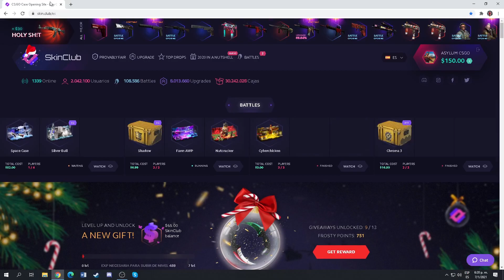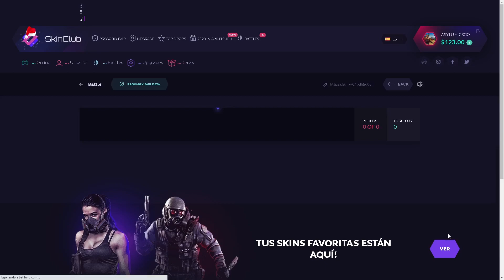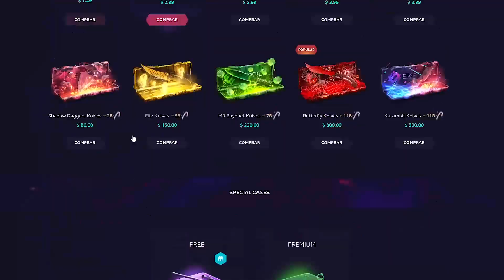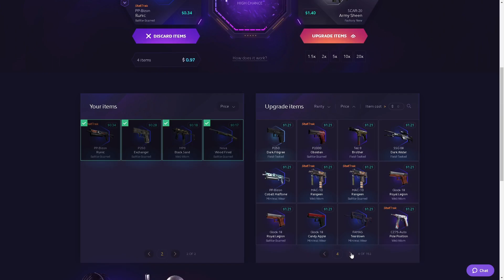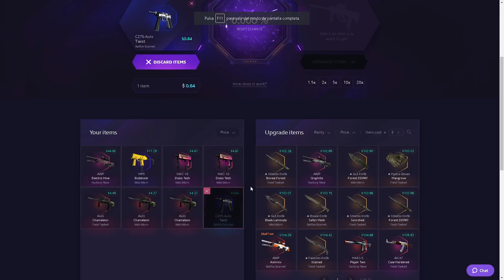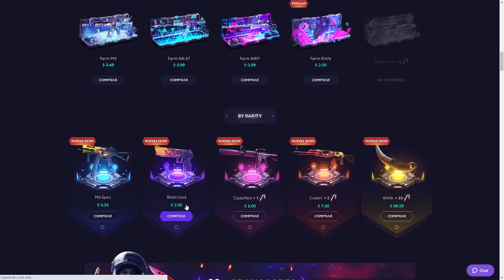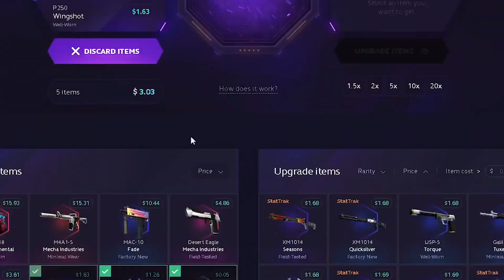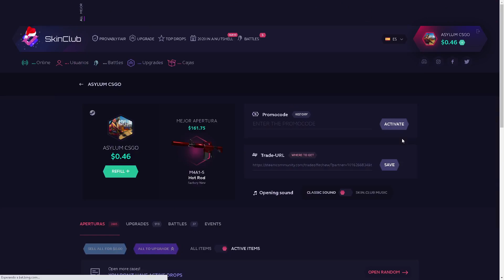El NUEVO REY de los x20 | SKINCLUB 🤴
Nuevo link diferente en cada video!👏👏👏

Requisitos para participar en el sorteo de Buckshot | SEAL del NSWC
2- Darle like al video
3- Comentar "Participo"

Placa madre
Tarjeta grafica
gb ram
Disco rígido
Disco solido